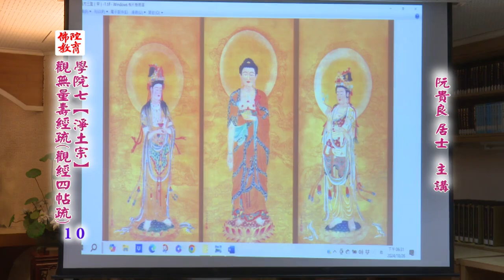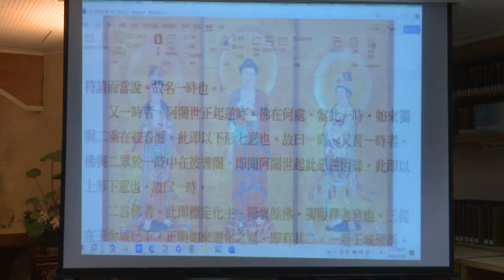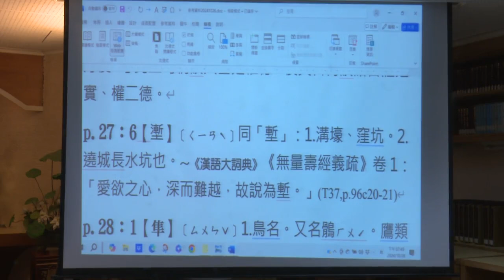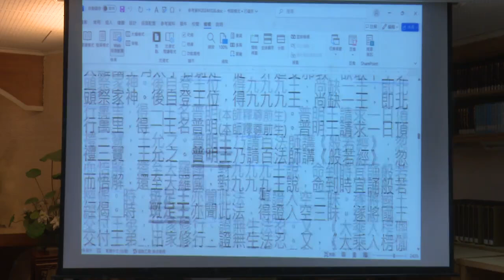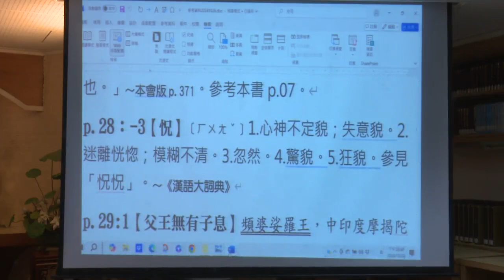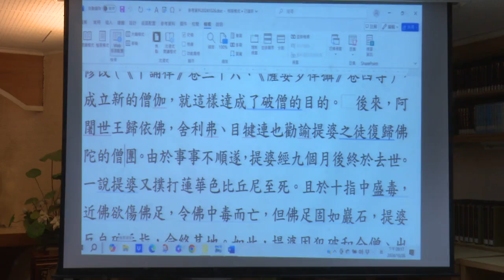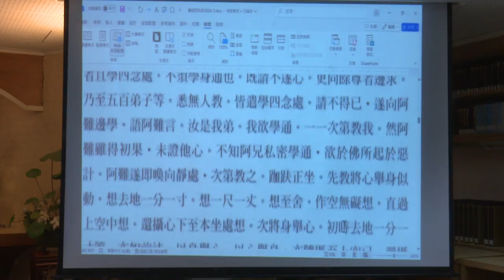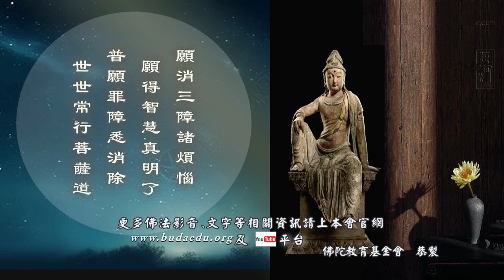《觀無量壽經疏(觀經四帖疏) 》--第010集/阮貴良居士主講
《觀無量壽經疏(觀經四帖疏) 》 (續講中)
假日佛學院/第七屆/淨土宗
主講者：阮貴良居士
啟講日期：2024年08月24日
演講地點：佛陀教育基金會

主講者簡介：阮貴良居士，民國四十九年於高雄市出生。民國七十一年台大造船系畢業。民國七十六年起，於佛陀教育基金會任職至今；曾擔任慈濟組長、法務組長、執行長等職務。於大學期間，依廣欽老和尚受三皈，親近懺雲法師、聖嚴法師等善知識；民國七十三年拜上淨下空法師為師，學習淨土經論。曾於土城中正國中、臺北科技大學、中央研究院等佛學社團，及佛陀教育基金會講堂，講授多種佛法經論；民國九十六年起，研讀講授《楞嚴經講義》與《楞嚴經正脈疏》至今。